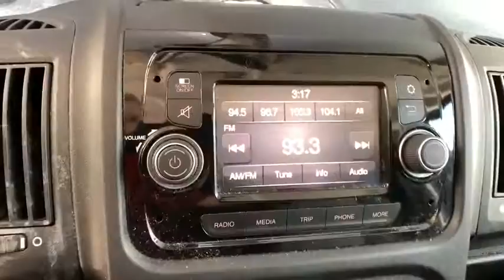2020 Ram ProMaster Cargo Van Boulder, Longmont, Broomfield, Louisville, Denver, CO 3193U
Black Clearcoat Used 2020 Ram ProMaster Cargo Van available in Boulder, Colorado at Valley Dodge. Servicing the Longmont, Broomfield, Louisville, Denver, CO area.
2020 Ram ProMaster Cargo Van  - Stock#: 3193U - VIN#: 3C6TRVDG5LE111895

Boulder Dodge
2100 30th St

159 INCH WHEELBASE, SIDE WALL PANELING, SPEED CONTROL, PARKING SENSORS, BACK UP CAMERA, BLUETOOTH.